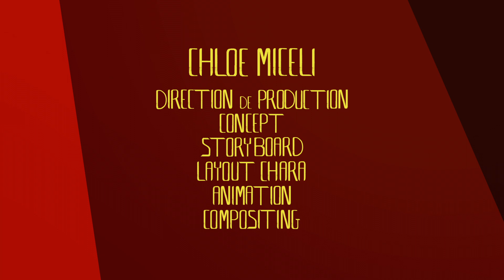Tormenta | Film de diplôme Mastère 2D | 2020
Tormenta est un parallèle entre une corrida et une agression sexuelle.
Une femme agitée rangeant ses affaires dans une chambre, l'homme rentre dans la pièce. Le Toréador commence le spectacle face au taureau. S’ensuit une confrontation d'un côté et de l'autre. Le toréador pointe le taureau avec l'épée du coup de grâce, la femme frappe l'homme, le taureau se relève, la femme s'enfuit.
Ce film a été réalisé par des étudiants en Mastère Animation & Effets spéciaux à LISAA Animation & Jeu vidéo Paris.
Cyrielle Deblangy (Scénario, character design, concept art, storyboard, layout, background)
Charlotte Barau (Storyboard, layout chara, animation, compositing)
Christel Chaaya (Direction de production, concept, charadesign, lightscript, layout BG, Background)
Chloé Miceli (Animation, Direction de production, concept, storyboard, layout Chara, Compositing)
Léonie Ramparison (Storyboard, layout chara, animation, compositing)
Louis Foldes (Design FX, animation FX)